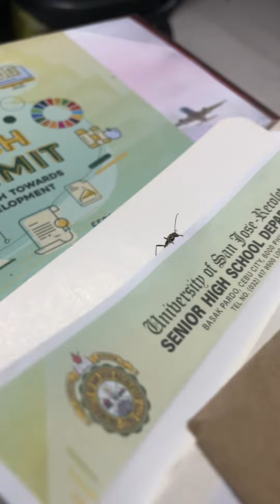Do You Know This?